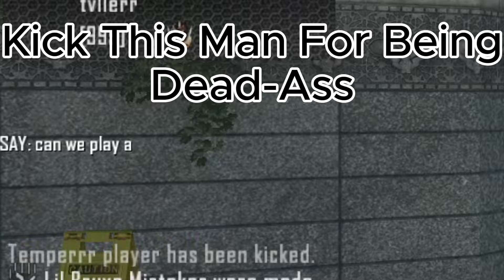I HIT The MOST INSANE BOUNCE TRICKSHOTS on BLACK OPS 2 (BO2 Plutonium) (W/17 Killcams)